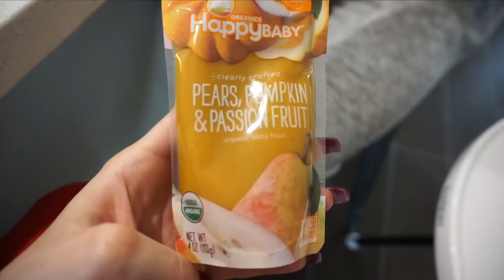ISABEL GETS HER EARS PIERCED! REALLY SAD!